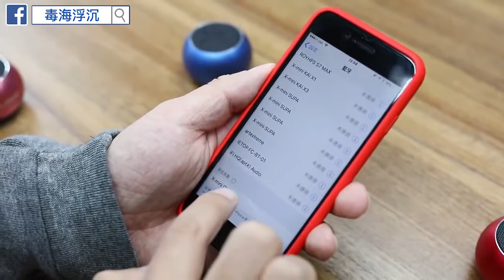[毒家優惠] X-mini Click2 一對九折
[毒家優惠] 好多人原來唔知click2可以一對用(買咗都唔知...)，一對立體聲咁用爽好多的。如果嫌之前個Supa太大個, 可以考慮玩一對Click2, 都有接近嘅效果, 仲輕便啲，限時$448.2一對 :